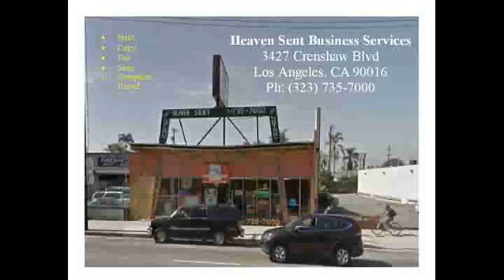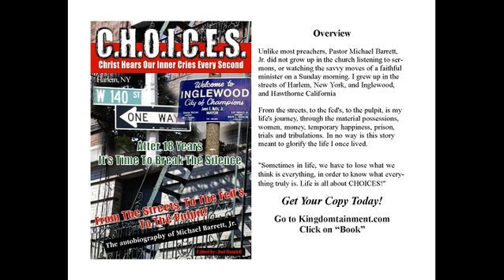Talking With The Barretts 4/26/15